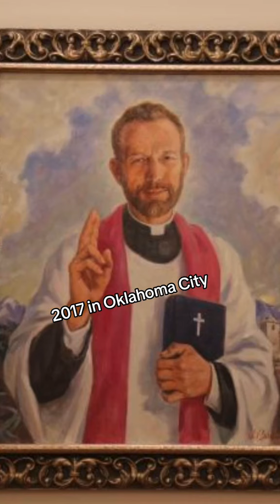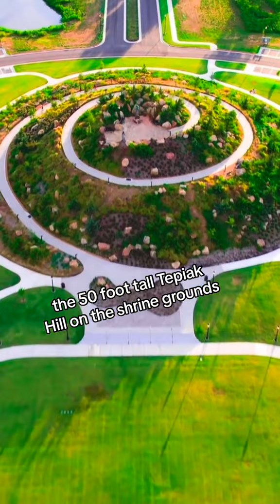Largest Catholic Church in Oklahoma 🔔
The shrine is the largest Catholic Church in Oklahoma. On February 17, 2023, a dedication Mass was held, marking the official opening of the Blessed Stanley Rother Shrine in Oklahoma City. It was built to honor this martyr ✝️⛪️🔔